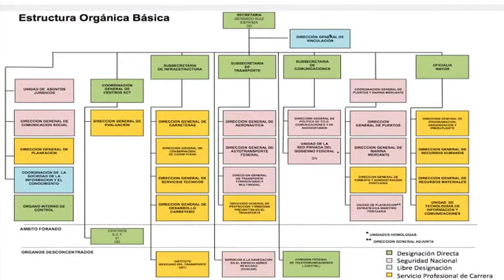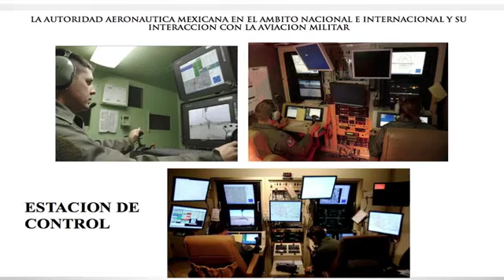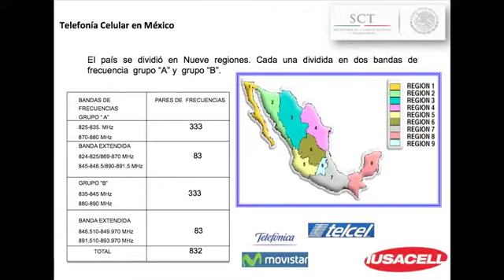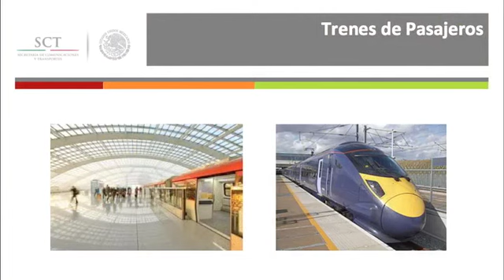Visita de la Escuela Superior de Guerra a las instalaciones de la SCT